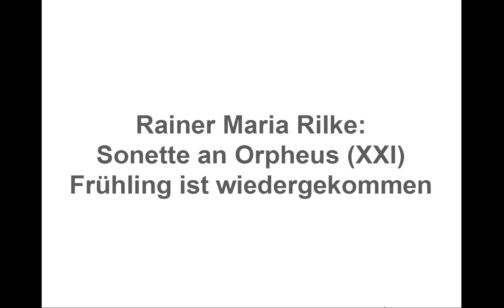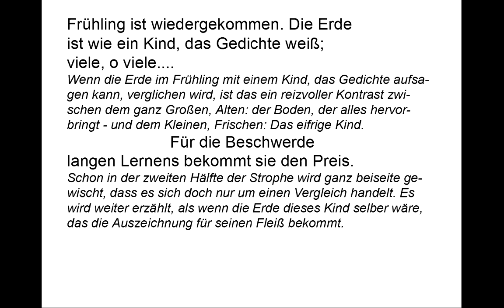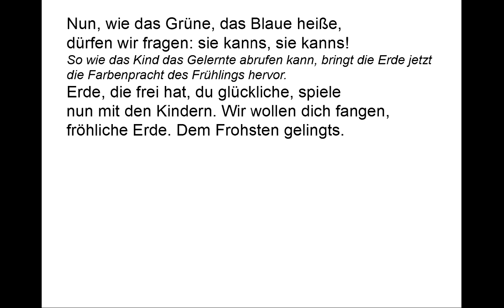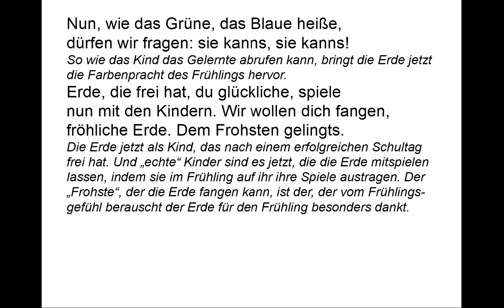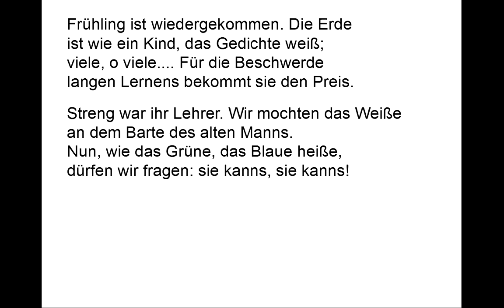Rilke verstehen: Sonette an Orpheus XXI ("Frühling ist wiedergekommen")/Gedichte-Karaoke 64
Vortrag: 00:09
Kommentar: 01:05
Teleprompter: 03:40

Frühling ist wiedergekommen. Die Erde
ist wie ein Kind, das Gedichte weiß;
viele, o viele.

Wenn die Erde im Frühling mit einem Kind, das Gedichte aufsagen kann, verglichen wird, ist das ein reizvoller Kontrast zwischen dem ganz Großen, Alten: der Boden, der alles hervorbringt - und dem Kleinen, Frischen: Das eifrige Kind.

Für die Beschwerde
langen Lernens bekommt sie den Preis.

Schon in der zweiten Hälfte der Strophe wird ganz beiseite gewischt, dass es sich doch nur um einen Vergleich handelt. Es wird weiter erzählt, als wenn die Erde dieses Kind selber wäre, das die Auszeichnung für seinen Fleiß bekommt.

Streng war ihr Lehrer. Wir mochten das Weiße
an dem Barte des alten Manns.

Der strenge Lehrer ist aufgrund des „Weiße[n]“ am Bart unschwer als der Winter zu erkennen.

Nun, wie das Grüne, das Blaue heiße,
dürfen wir fragen: sie kanns, sie kanns!

So wie das Kind kann das Gelernte abrufen kann, bringt die Erde das Grüne und Blaue jetzt hervor.

Erde, die frei hat, du glückliche, spiele
nun mit den Kindern. Wir wollen dich fangen,
fröhliche Erde. Dem Frohsten gelingts.

Die Erde jetzt als Kind, das nach einem erfolgreichen Schultag frei hat. Und „echte“ Kinder sind es jetzt, die die Erde mitspielen lassen, indem sie im Frühling auf ihr ihre Spiele austragen. Der „Frohste“, der die Erde fangen kann, ist der, der vom Frühlingsgefühl berauscht der Erde für den Frühling besonders dankt.

O, was der Lehrer sie lehrte, das Viele,
und was gedruckt steht in Wurzeln und langen
schwierigen Stämmen: sie singts, sie singts!

Eine wunderschöne Verquickung von Begriffen aus trockenem Schulstoff - Wurzeln ziehen, Wortstämme lernen - mit den Ursprungsbedeutungen: Die Erde bezieht aus den Wurzeln und den Stämmen ihr Vermögen, neues Leben in die winterlichen Bäume und Sträucher zu bringen.